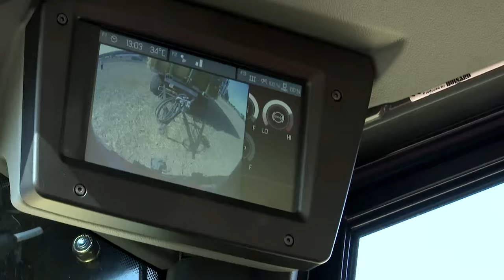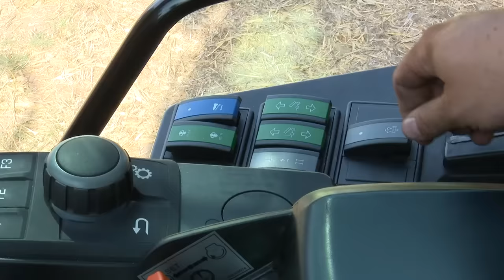Weidemann – Radlader 9080 Einsatz in der Landwirtschaft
Konzipiert wurde der Radlader 9080 für den besonders schweren Materialumschlag – wie er beispielsweise permanent auf Großbetrieben und Biogasanlagen, am Silo oder mit einer hohen Anzahl von Großballen vorkommt. Auch für den Bereich Recycling, Industriebetriebe und den kommunalen Einsatz bewähren sich Maschinen dieser Größenklasse. In Kombination mit der neuesten Motorentechnologie (Stufe IV und Stufe V zertifiziert) können Sie effizient und zukunftsfähig arbeiten.

The 9080 wheel loader is designed for particularly heavy material handling – as occurs, for example, permanently on large agricultural concerns and biogas systems, on a silo or with a high number of large bales. Also, machines in this class are proven for the recycling sector, industrial construction companies and municipal use. In combination with the latest engine technology (stage IV and stage V certified), they can work efficiently and are ready for the future.